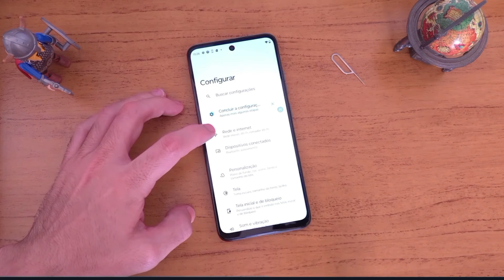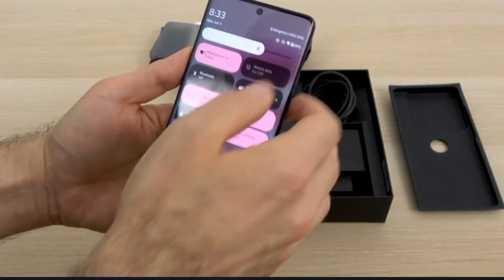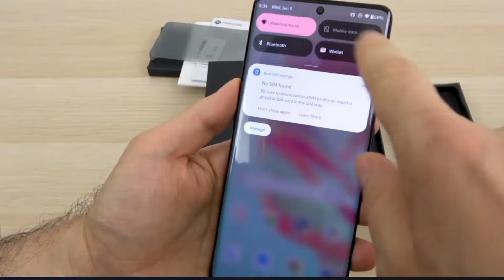📱QUAL O MELHOR CELULAR MOTOROLA 2024?✅ CELULAR MOTOROLA MOTO G BOM E BARATO CUSTO BENEFÍCIO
COMPRE COM MENOR PREÇO👇👇👇
5º Lugar  Moto G34
4º Lugar  Moto G54
3º Lugar  Moto G84
2º Lugar  Edge 40 Neo
Seja Prime e Ganhe Frete Grátis

Se você está à procura de um bom celular da Motorola, mas ainda não se decidiu qual modelo comprar, não perca este vídeo! Aqui, eu vou te apresentar os 5 melhores modelos de celulares Motorola, considerando o melhor custo-benefício!

O Moto G34 chega com o processador Snapdragon 695 5G, oferecendo boa performance. Com opções de 4 GB ou 8 GB de RAM e até 256 GB de armazenamento interno, ele oferece espaço suficiente para suas necessidades. Sua câmera principal de 50 MP e tela IPS LCD de 6.5" com 120Hz tornam-no uma escolha sólida. A bateria de 5000 mAh com carregador de 20W completa o pacote.

Equipado com o processador MediaTek Dimensity 7020 5G, o Moto G54 oferece 128GB de espaço interno e opções de 4GB ou 8GB de RAM. Sua tela IPS LCD de 6.5" e câmeras com sensor principal de 50 MP oferecem ótima qualidade. A bateria de 5000 mAh garante energia o dia todo.

Com o processador Snapdragon 695 5G e 8GB de RAM, o Moto G84 é perfeito para jogos e aplicativos. Seu armazenamento de 256 GB e câmeras de 50 MP principal e 8 MP ultrawide tornam-no ideal para fotos incríveis. A tela pOLED de 6.55" com 120Hz e bateria de 5000 mAh oferecem uma experiência visual e de uso excepcional.

O Edge 40 Neo vem com o processador MediaTek Dimensity 7030, 8GB de RAM, e 256GB de armazenamento. Suas câmeras de 50 MP principal e 13 MP ultrawide são ótimas para fotos detalhadas. A tela P-OLED de 6.55" com 144Hz e a bateria de 5000 mAh com carregamento rápido de 68W garantem desempenho e autonomia.

**1º Lugar: Edge 50 Ultra**
Lançado em 2024, o Edge 50 Ultra combina design premium com desempenho poderoso, graças ao processador Snapdragon 8s. Com até 16GB de RAM e até 1TB de armazenamento, ele é um verdadeiro topo de linha. Suas câmeras de 50 MP principal, 64 MP telefoto, e 50 MP ultrawide são perfeitas para fotos incríveis. A tela OLED de 6.7" com 144Hz e bateria de 4500 mAh com carregamento rápido de 125W tornam este aparelho um dos melhores do mercado.

Agora que você conhece a lista com os 5 melhores modelos de celular Motorola da atualidade, aproveite para escolher o modelo ideal para você e seja muito mais feliz! Todos os links de referência com menor preço você encontra aqui na descrição deste vídeo. Boas compras e até o próximo vídeo!
0:00 - Introdução
0:45 - 5º Lugar: Moto G34
2:00 - 4º Lugar: Moto G54
3:15 - 3º Lugar: Moto G84
4:30 - 2º Lugar: Edge 40 Neo
6:00 - 1º Lugar: Edge 50 Ultra
7:15 - Conclusão